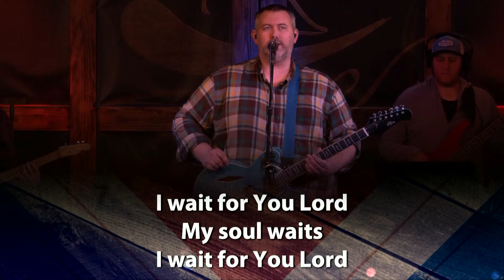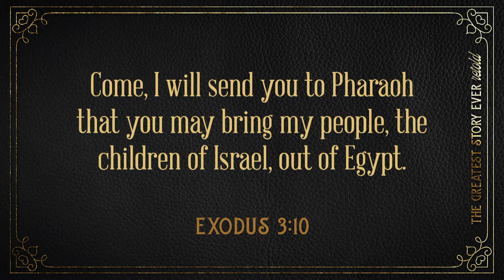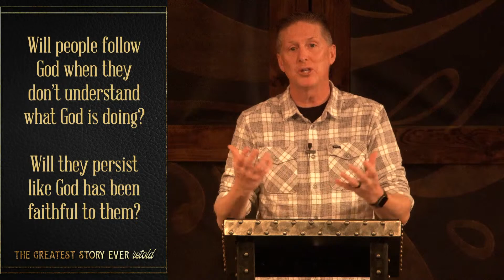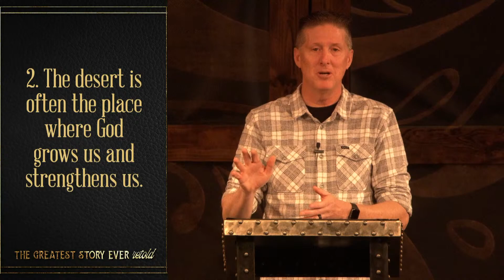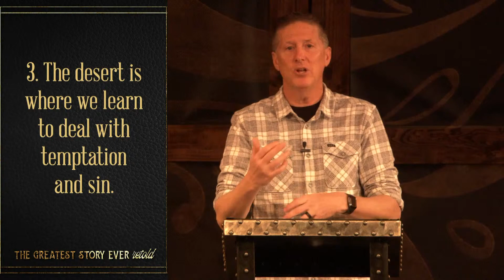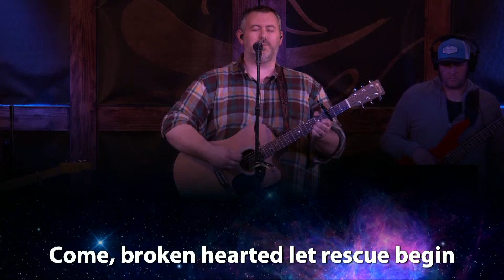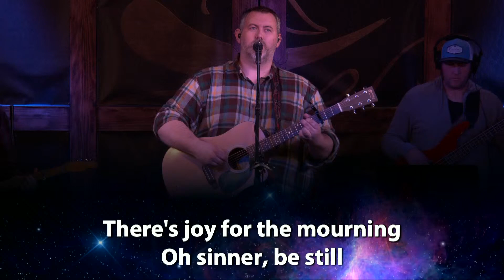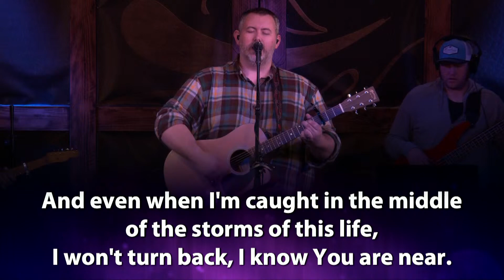On Demand: February 7th, The Greatest Story Ever Re-Told, Week 5 Full Service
| Message Description: |
Has God ever done something that doesn’t make sense to you? The truth is that God rarely takes His people on the most direct route. More important than many of our destinations, is who we become along the way. A true relationship with God must start in a place of trust that God knows what He is doing.

- Tag us @ourelement
- Need Prayer? Schedule a 1:1 Zoom Prayer Call